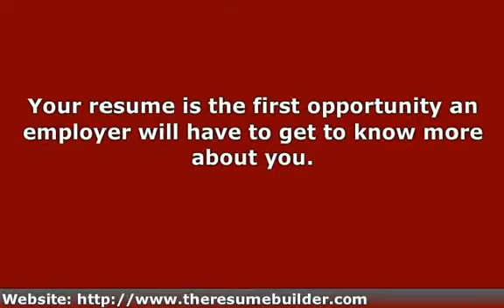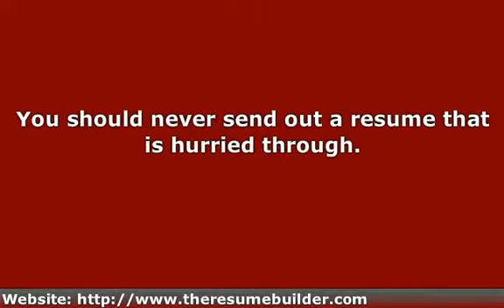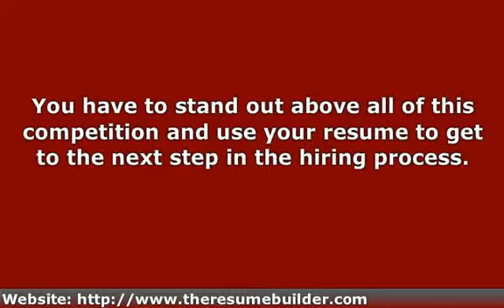Tips On How To Write A Resume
You will want to look for information on how to write a resume for great tips.